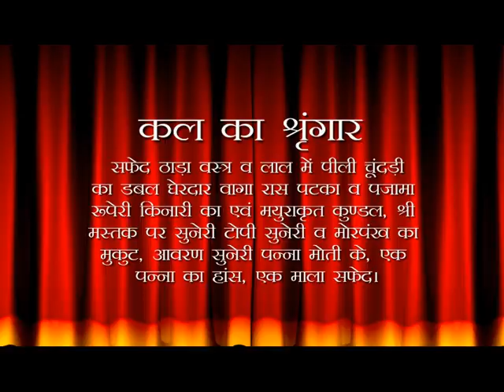Aaj Ka Darshan Ashwin Krushna Ashtami 10 September 2020